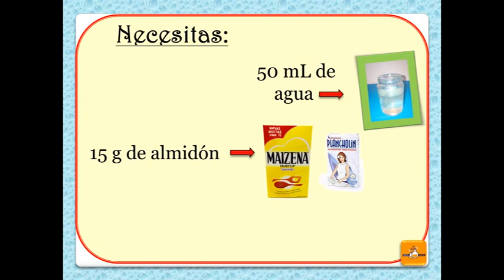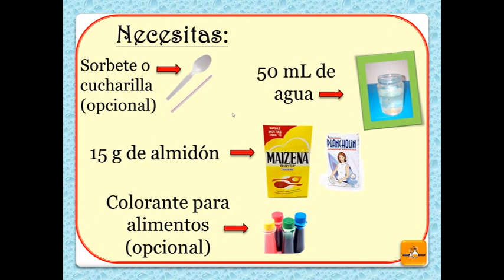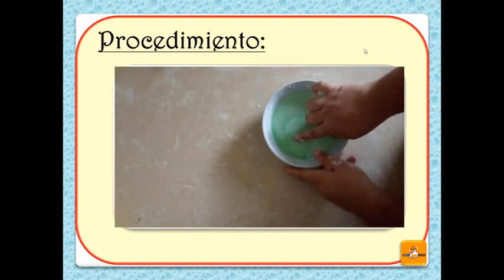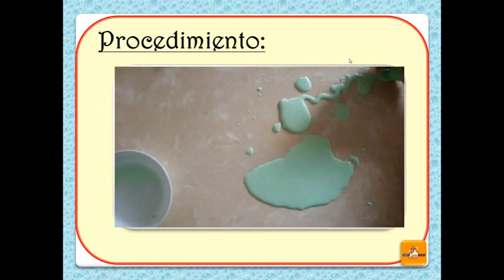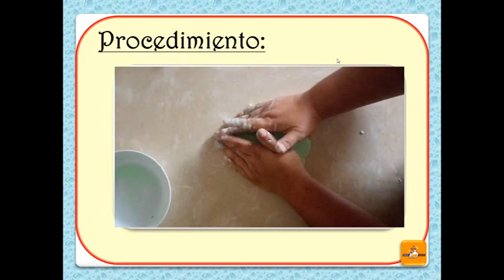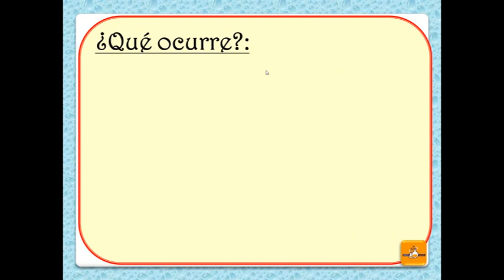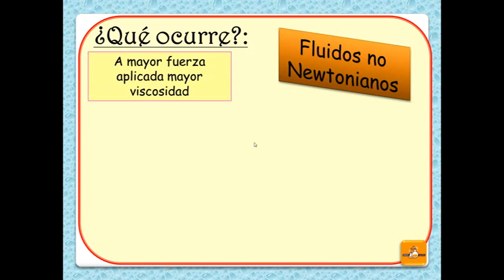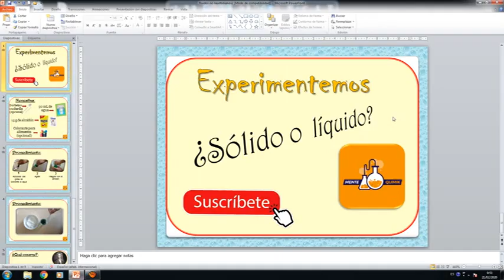Experimentemos con Almidón, "Experimento sencillo en casa, Fluidos No Newtonianos"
Bienvenidos a nuestro canal, en esta oportunidad traemos una sección llamada “Experimentemos” en la cual vamos a estar haciendo ciencia en casa, con materiales de fácil acceso y bajo costo.

Para este video estaremos estudiando los fluidos no Newtonianos y la forma sencilla en que los podemos preparar.

Este experimento puede ser desarrollado a cualquier edad y cumple diferentes funciones ya que permite “aprender haciendo”, además es favorable para las personas que son kinestésicas.

¡Hazlo! Y te divertirás a montones

Esperamos que este vídeo sea de tu agrado y por favor déjanos tus comentarios, sugerencias y peticiones para un próximo vídeo en la caja de comentarios.